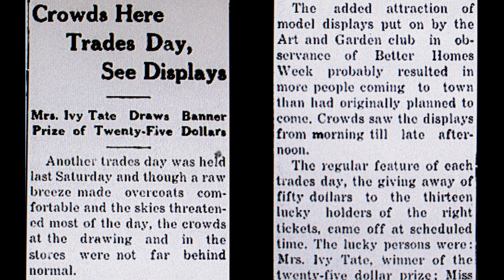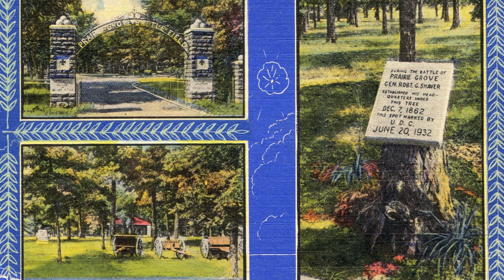Wanda Rieff Interview Highlights for the Prairie Grove Oral History Project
This video includes highlights of an interview with Wanda Rieff by Scott Davis. This is part of the Prairie Grove (AR) Oral History Project in 2017.